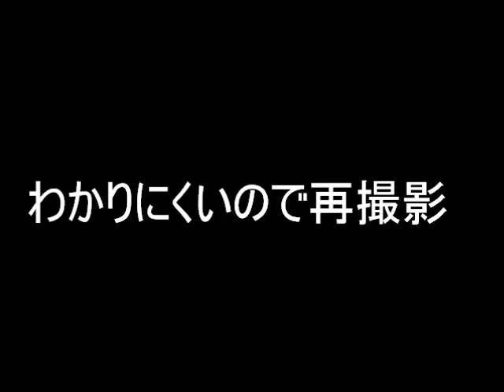Magnetic Fuse in DW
A  movie of detonation of Mk.48 ADCAP in a ASW Simulator "Dangerous Waters"